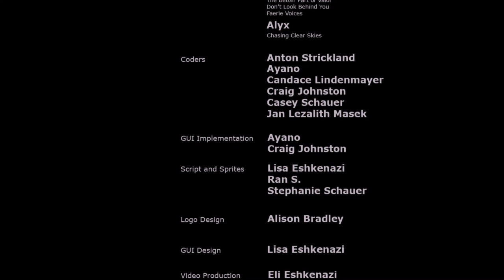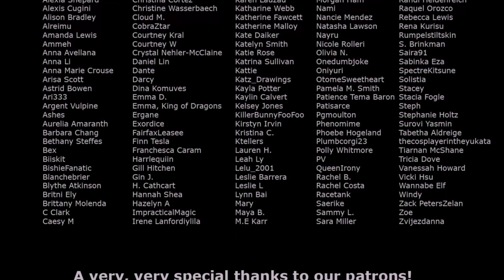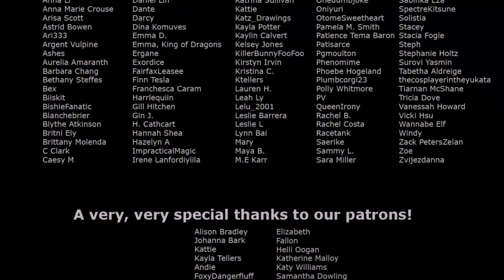Yorick, My Friend ~ CHANGELING [EWAN] ~ GOOD END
Aww... This is such a bittersweet good ending. :( But I did love getting some info on somebody finally trying to do something about the Unseelie! Go get 'em, Faerie Dad!